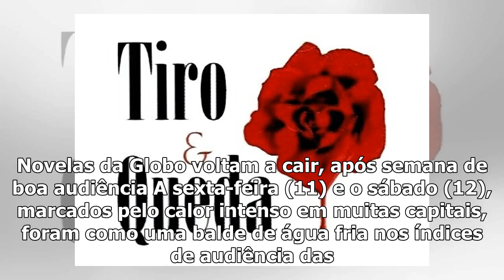Há 12 anos, Record tentou imitar "Malhação" e se deu muito mal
Ariela Massotti, Vergniaud Mendes e Lana Rhodes encabeçavam o elenco jovem de “Alta Estação” (Imagem...